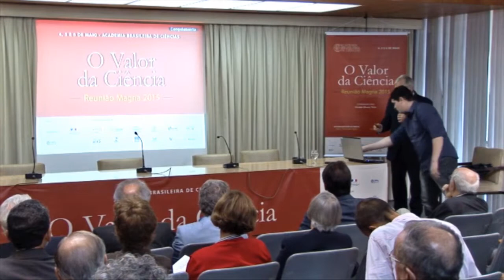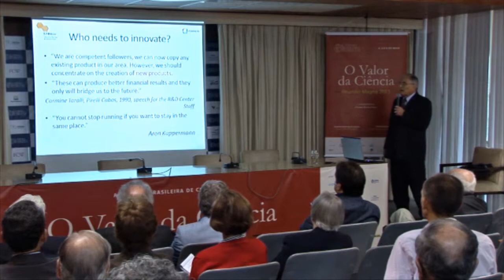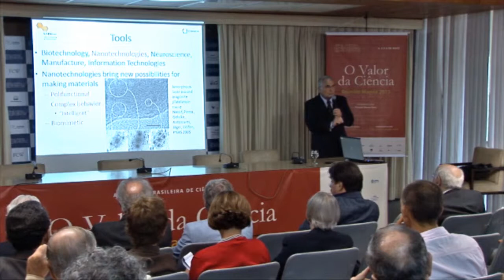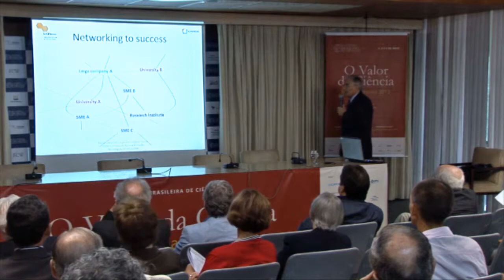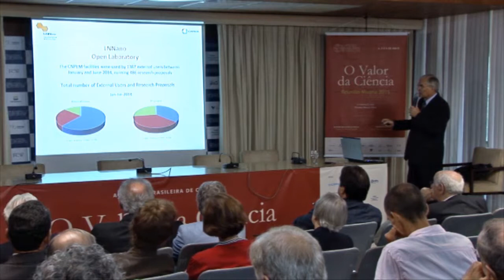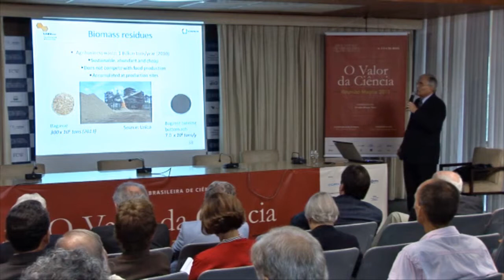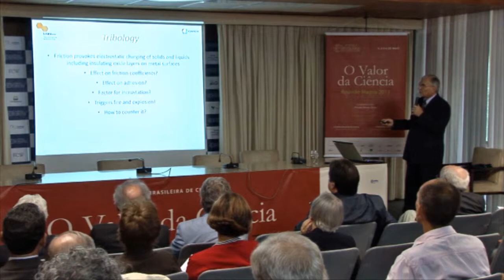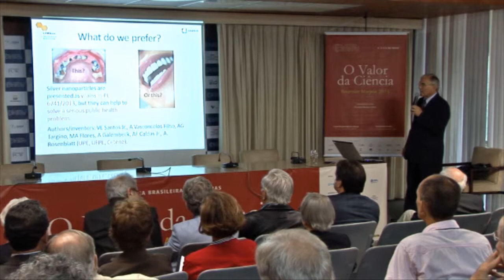Fernando Galembeck | Reunião Magna 2015